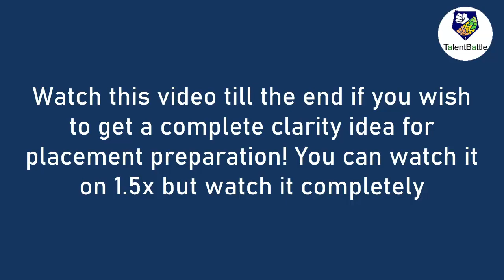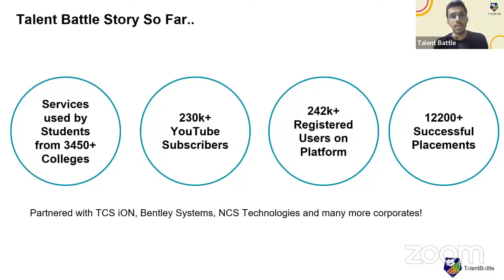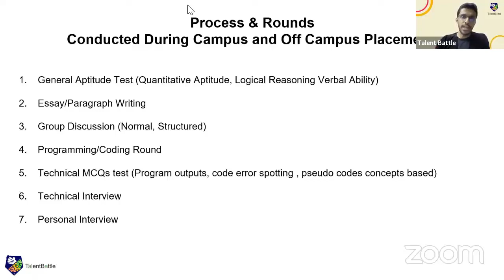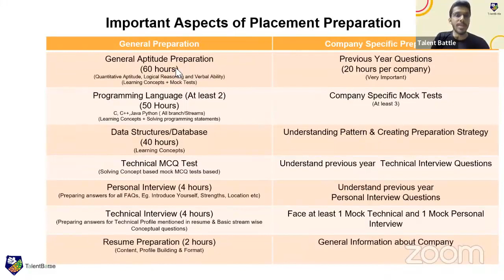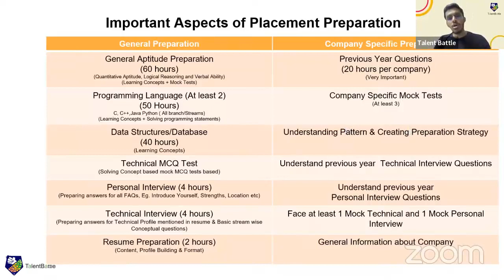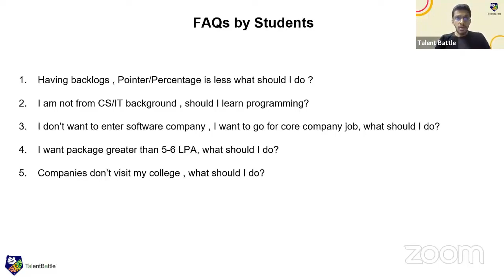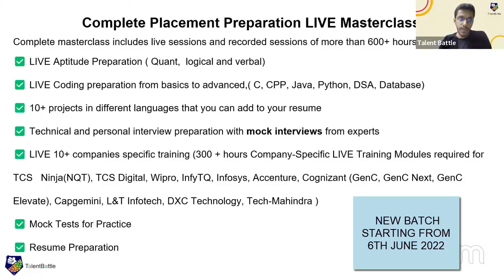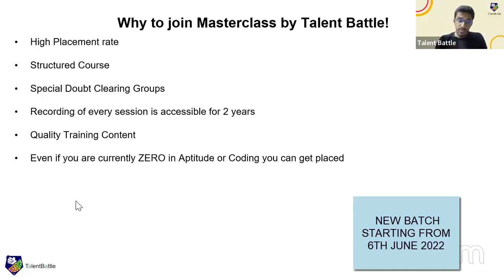How to Start Placement Preparation? Aptitude | Coding | Interview | Company Specific Preparation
Watch this video till the end if you wish to get a complete clarity idea for placement preparation! You can watch it on 1.5x but watch it completely.

Important Rounds of Placement Preparation, How to start placement preparation, how to start company-specific preparation, all these aspects are covered in this video.